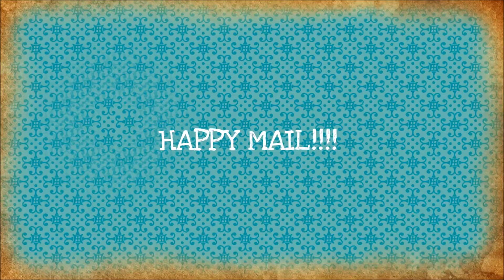Happy Mail!!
Sharing my Happy Mail from my friend Ina Solsbery.